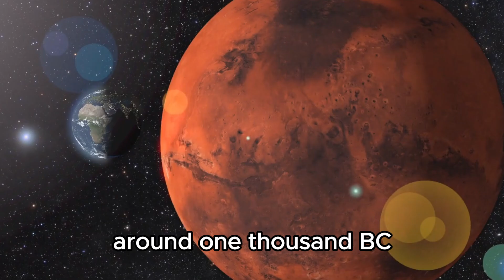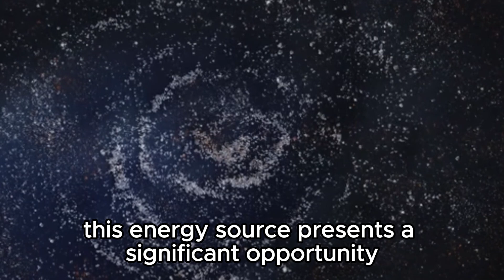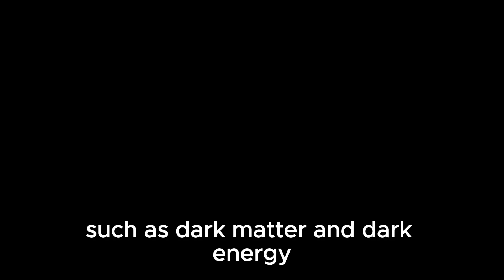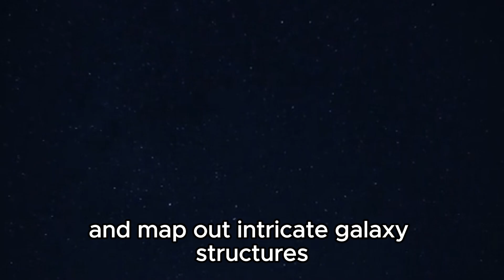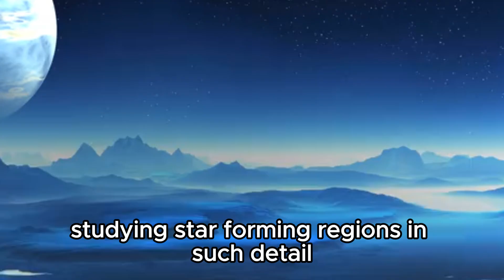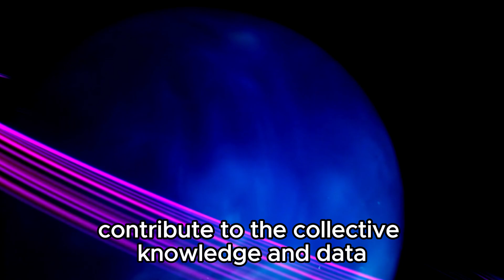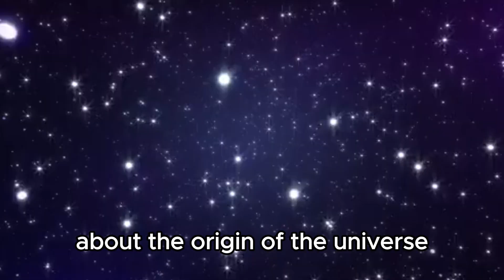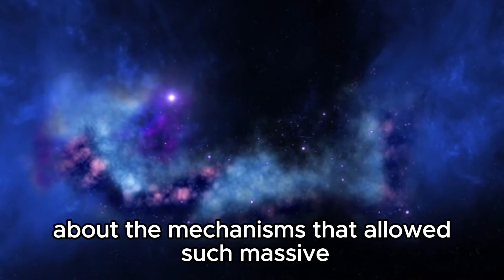James Webb Telescope Just Announced First Ever, Real Image Of Massive Object In Space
🌌 Dive into the depths of the cosmos with us as we witness history in the making! The James Webb Telescope has just captured the first-ever real image of a colossal celestial object lurking in the vast expanse of space. Join us as we unravel the mysteries of this groundbreaking discovery, shedding light on the secrets of our universe like never before. Don't miss this extraordinary journey through the stars!